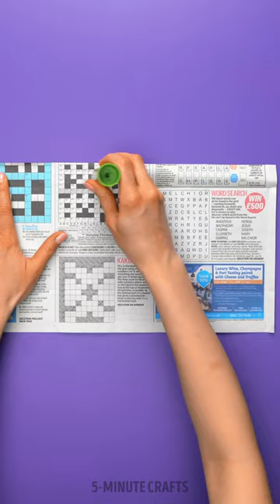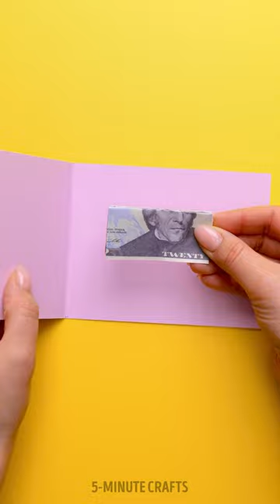🎁 TOP DIY GIFT IDEAS for Everyone You Love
TIMESTAMPS:

0:28 Chocolate-dipped strawberries
1:33 DIY gift for a baby shower
2:47 DIY phone stand
4:04 Creative Way to Give Money
5:12 DIY candy box for a gift
7:02 DIY candle